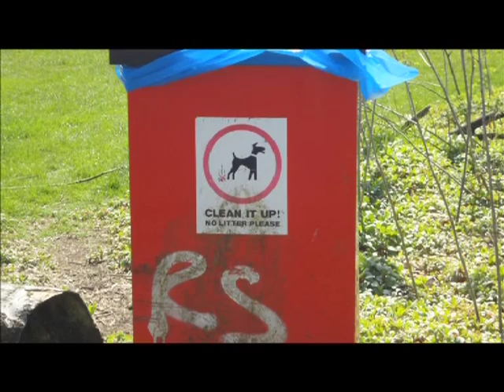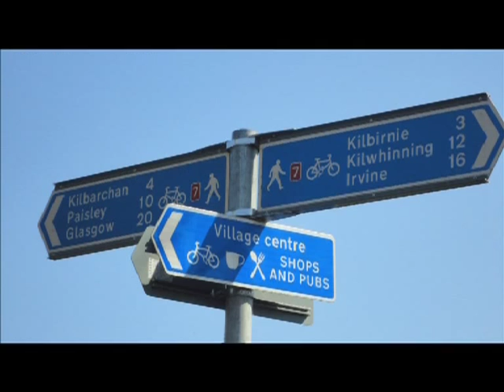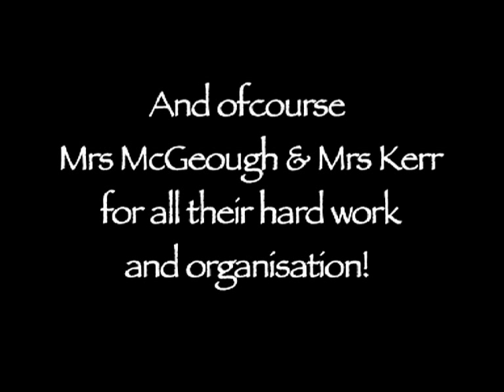Rural Renfrewshire and Me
Created by Gryffe High Media Club and produced by Scrumptious Productions as part of 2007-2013 Renfrewshire LEADER programme, "Rural Renfrewshire and Me" reveals the hopes and dreams of these budding young filmmakers and their local community for a better, healthier and happier Rural Renfrewshire...